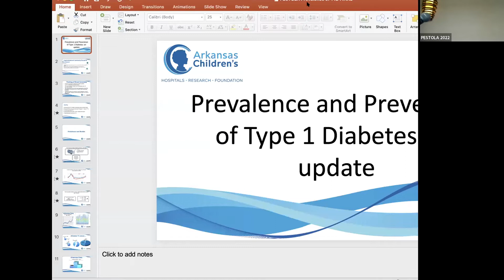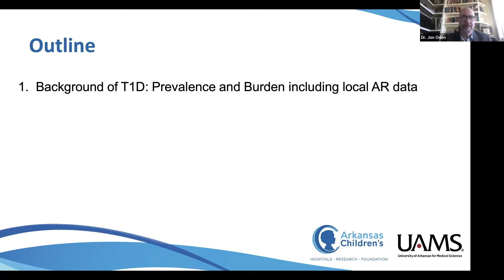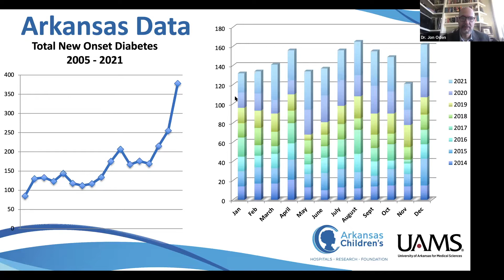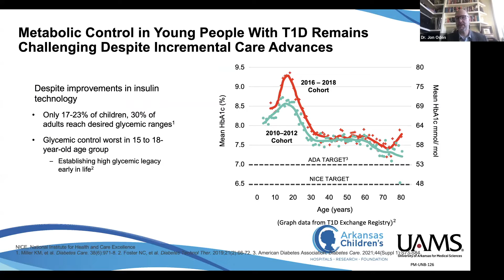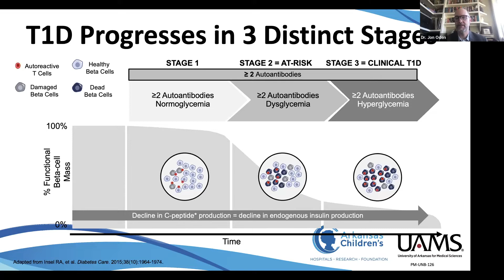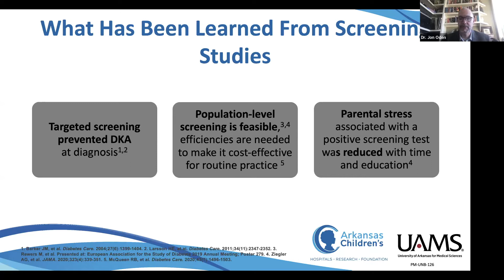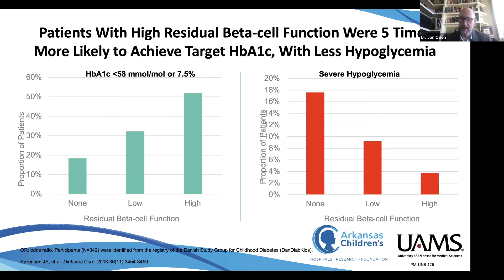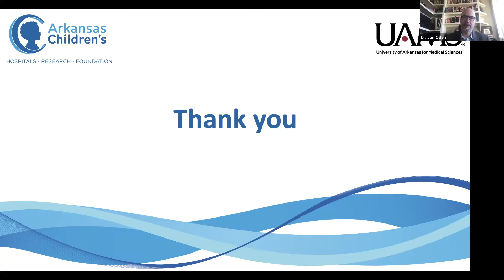Prevention Type 1 Diabetes